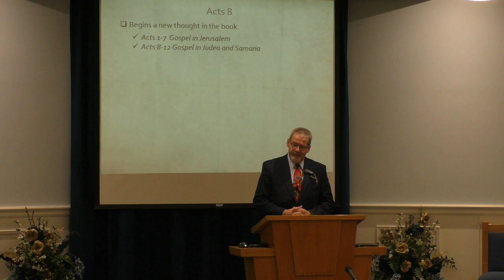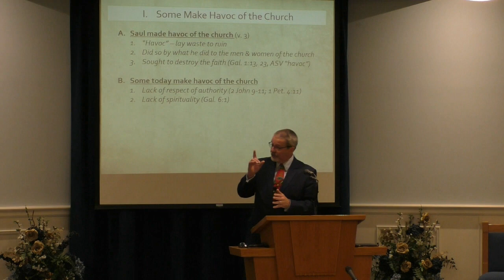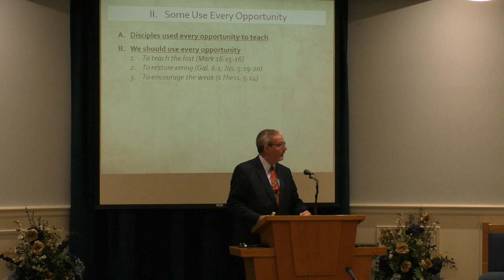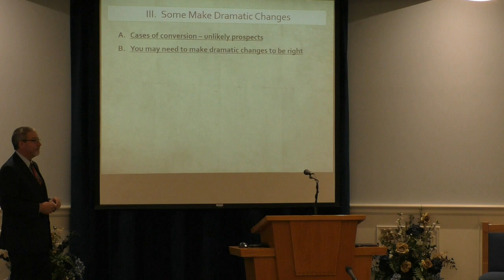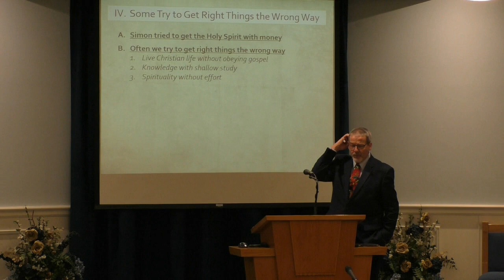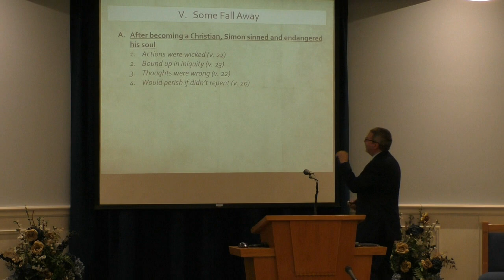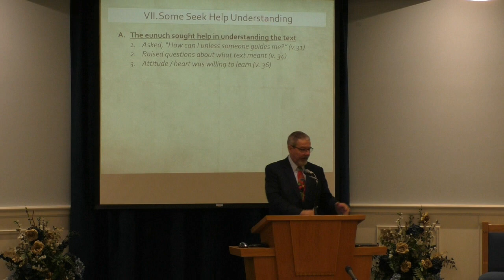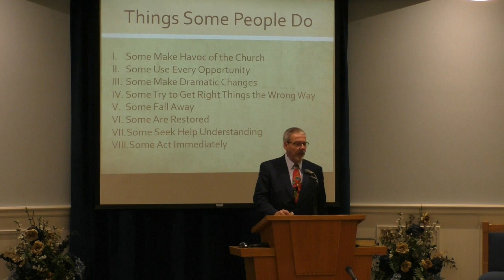Things Some People Do, by Donnie V. Rader -- December 18, 2022